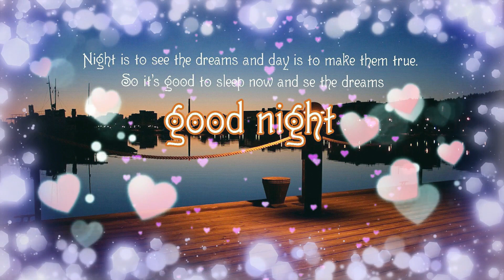New Good night whatsapp status !! Good night status !! Good night wishes, good night love status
Caution notice
I would like to inform everyone that those who are copying my videos and uploading their own channels are careful. Because I'm making videos with difficulty you make.

ood night video Good Night wallpaper

 Good Night HD photo

WhatsApp status

Good Night

whatsapp good night video

good night janu

night

bengali good night video

romantic good night video

shayari video

good night whatsap video

good night whatsapp video

good night shayari wala video

good night whatsapp

good night song Hindi